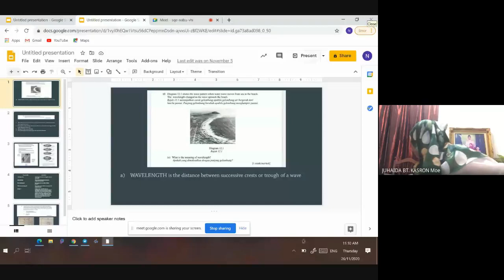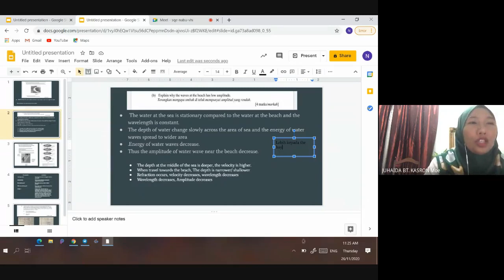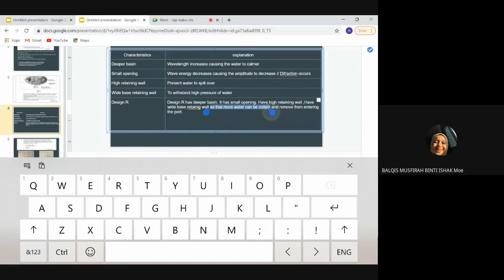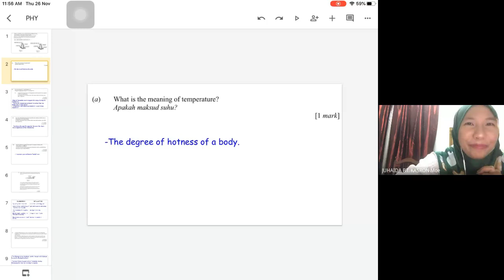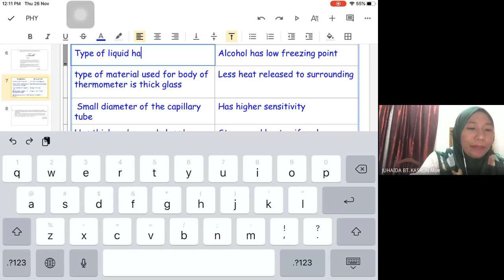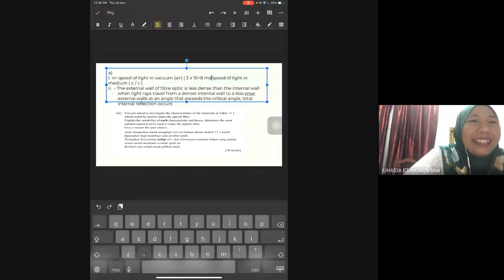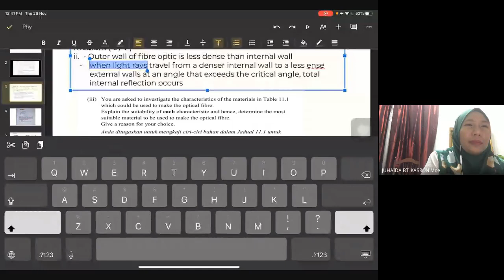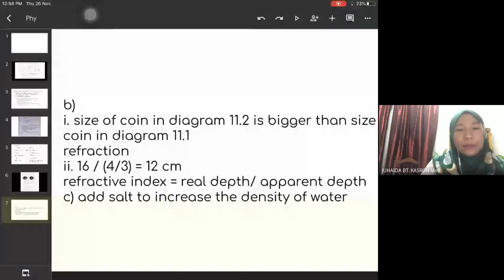physics class f4 26-11-2020 paper 2 discussions